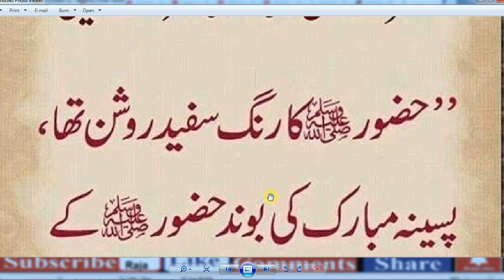Islamic Duas Every Muslim Must Memorize and Recite Daily ...,